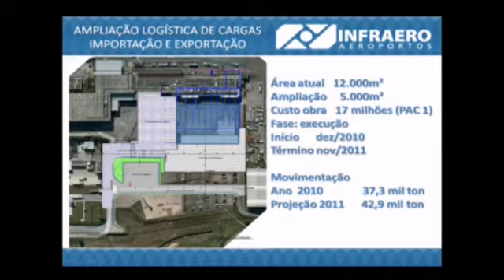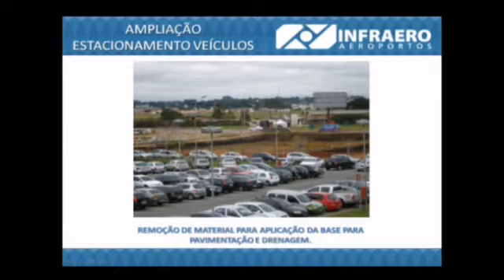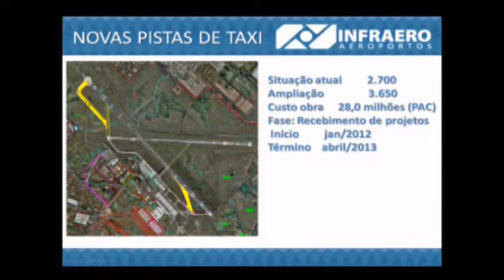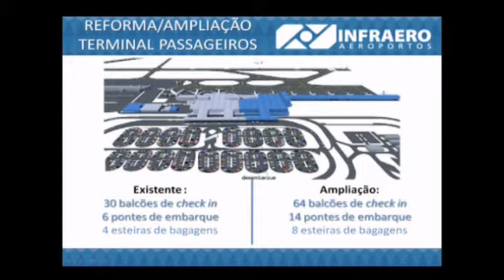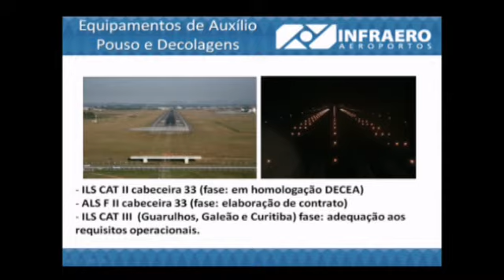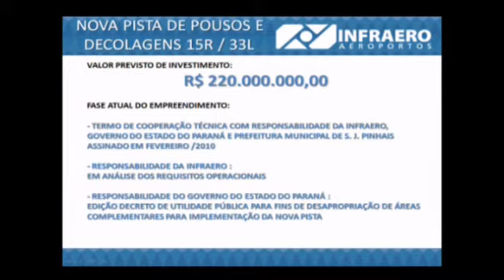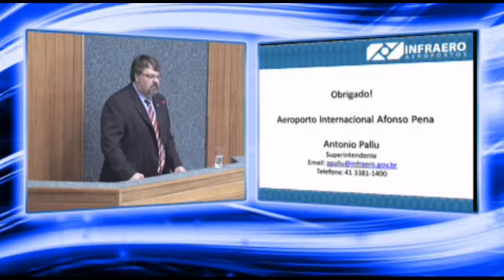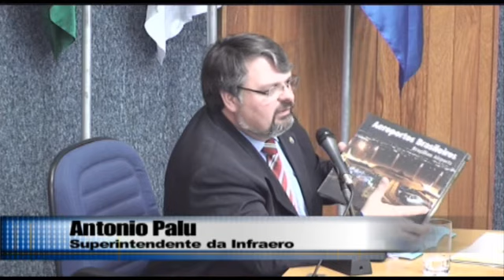23ª Sessão ordinária do 2º período de 2011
Sessão na intergra